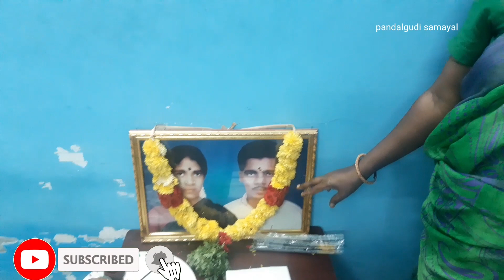அமாவாசை விருந்து சமையல்/special lunch menu/Amavasai special lunch routine/lunch menu